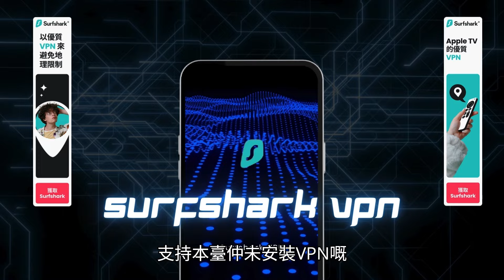升旗易普通話頻道【見義勇為者去了，剩下義和團！】蘇州校車助理胡友平女士不治，官方隻字不提日本人母子，校車以及事發經過，可恥行俓顯得極心虚！